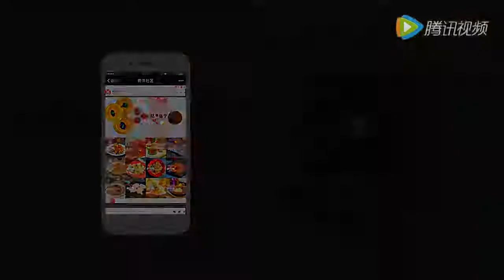【烹饪说明】绿豆百合饮